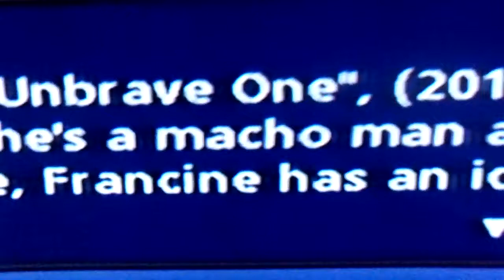Shaw's American Dad Mistake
There should be a comma there. Copyrights to the owners.